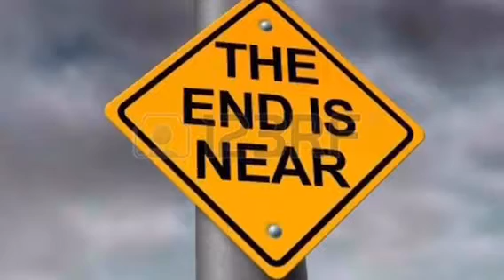My white b Becky no love